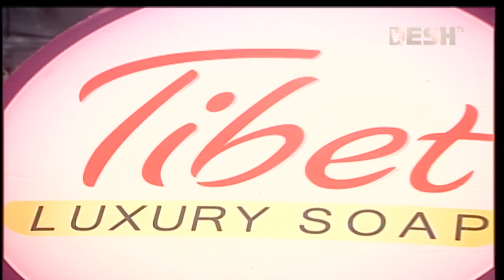ত্রিভুবনের প্রিয় মুহাম্মদ | সুজিত মোস্তফা | Desh TV Music